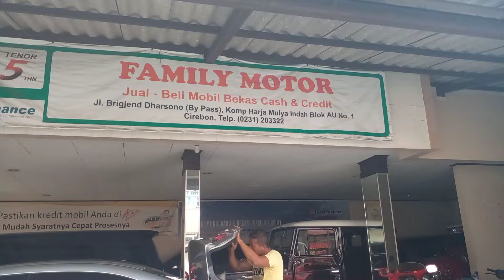family motor ada tempat thetauling nya juga guys